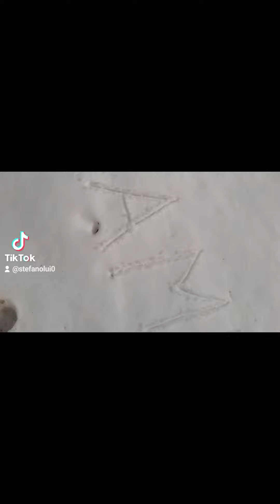LUI e AMICIPERLA🚴‍♂️😍 Monte Terminio marzo 2021...!!!